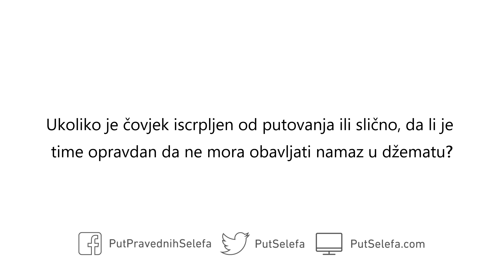Preumoran da bi otišao u džamiju na namaz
Pitanje: Ukoliko je čovjek iscrpljen od putovanja ili slično, da li je time opravdan da ne mora obavljati namaz u džematu?

Odgovor: Ukoliko je umoran do te mjere da se ne može posvetiti namazu od umora, u redu je da ga ne obavi u džematu. Neka klanja kod kuće i neka se odmori i spava. Opravdan je.